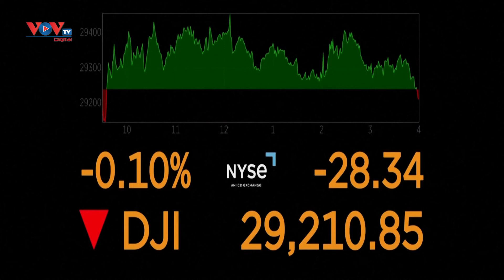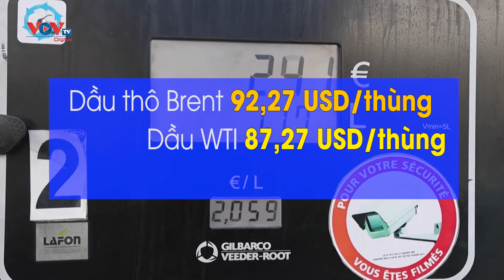Chứng khoán Mỹ sụt giảm mạnh trước thềm báo cáo lạm phát quan trọng | VOVTV